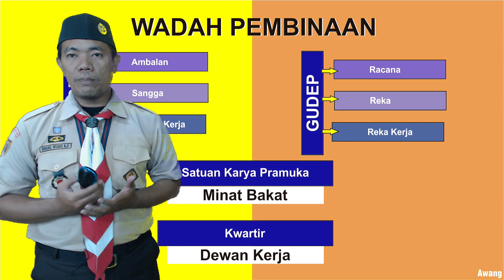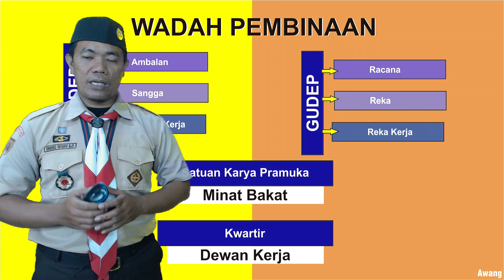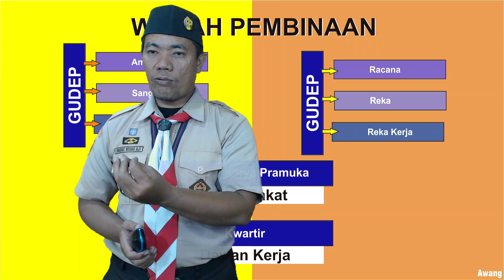Penegak harus berani berlatih di Luar Ambalan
Dalam dunia penegak dan pandega kita mengenal Tri Bina
Yaitu Bina diri, Bina Satuan dan Bina Masyarakat
Bina diri bagi seorang penegak dan pandega tempatnya tidak hanya di satuan (ambalan atau racana) namun juga di Kwartir dan di Satuan Karya Pramuka.
Jika Seorang Penegak dan Pandega hanya berlatih di dalam pangkalan saja tanpa berani keluar dari satuan nya maka tak ubah seperti seorang penggalang.
ayo para penegak dan pandega cari ilmu dan pengalaman di kwartir sebagai anggota dewan kerja dan di Satuan Karya Pramuka.

Terimakasih
Sutradara - Rifa Irwan Sani
Kameramen - editing - Arvin
Aktor - Awang Wisnuaji
Tunggu Unggahan kami yang lain.

terimaksih

Salam Pramuka

Hastag
Kameramen - editing - Arvin
Aktor - Awang Wisnuaji

terimaksih

Salam Pramuka

Hastag
Kameramen - editing - Arvin
Aktor - Awang Wisnuaji

terimaksih

Salam Pramuka

Hastag
Kameramen - editing - Arvin
Aktor - Awang Wisnuaji

terimaksih

Salam Pramuka